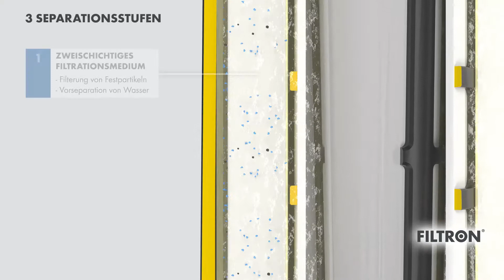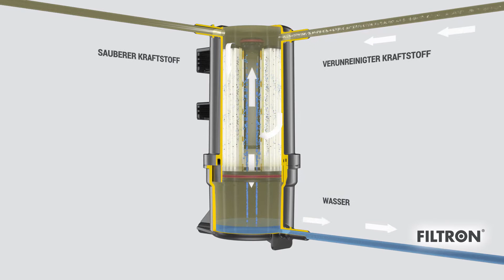LERNEN SIE DIE 3-STUFIGE WASSERSEPARATION KENNEN (DE)